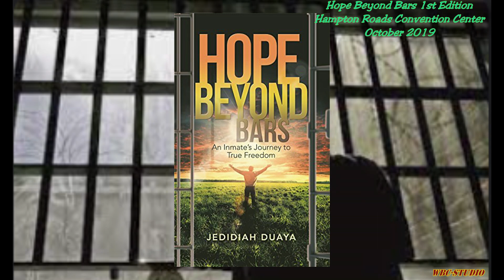Hope Beyond Bars 1st Edition, Hampton Roads Convention Center, VA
Held in October 2019.
Song: Breezin'  by George benson.